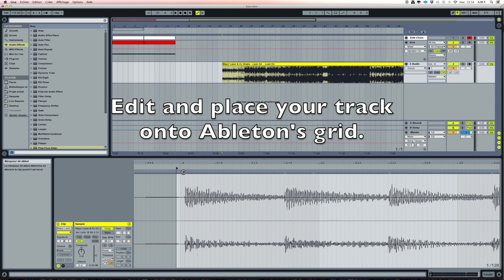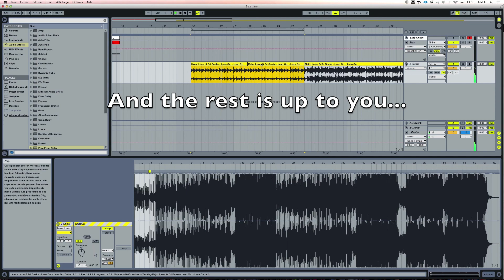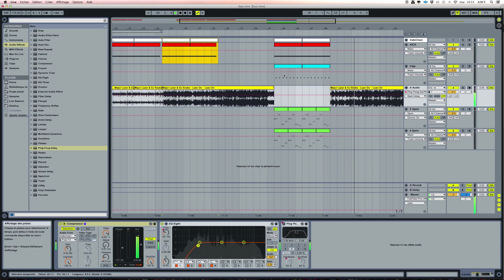Tutorial "How to sync BPMS in Ableton Live" by Ableton Music Templates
Tutorial "Ableton Music Templates"

Want to create your own bootlegs or remixes? This tutorial shows you how to sync the BPM of any track (including vocals and instrumentals) in Ableton Live.

Making of Major Lazer - Lean On (Bootleg)